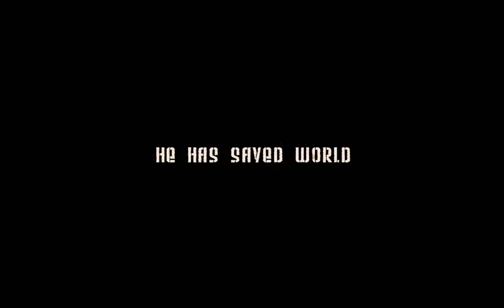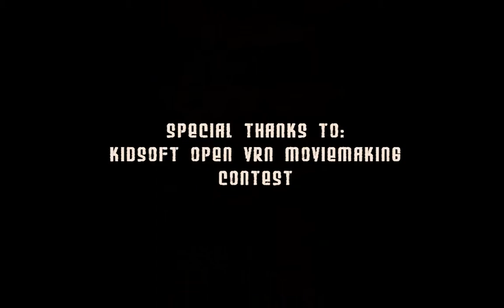Skout.Trailer.by.XpycT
Coming 2009